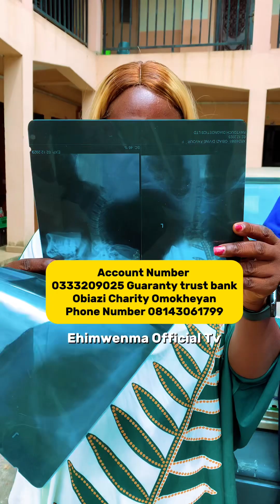THIS GIRL IS GOING THROUGH A LOT